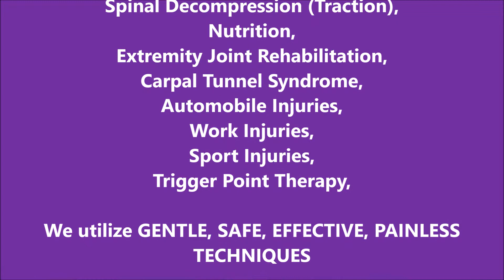Kathleen Henke, Chiropractor Mark Mitten's Patient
MITTEN CHIROPRACTIC CENTER

MittenChiropractic.com

2456 SHERIDAN ROAD, ZION, ILLINOIS 60099

We specialize in PAIN MANAGEMENT!

Back, Neck, Shoulder, Arms, Hands, Legs,
Knees, Headaches, Muscles, etc.

Physical Therapy,
Spinal-Joint Rehabilitation,
Spinal Decompression (Traction),
Nutrition,
Extremity Joint Rehabilitation,
Carpal Tunnel Syndrome,
Automobile Injuries,
Work Injuries,
Sport Injuries,
Trigger Point Therapy,
Fibromyalgia,

We utilize GENTLE, SAFE, EFFECTIVE, PAINLESS TECHNIQUES

MittenChiropractic.com